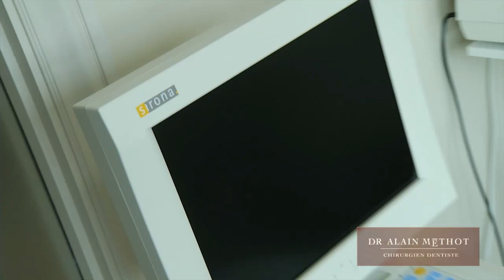Clinique Dentaire De L'Avenir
À la Clinique Dentaire de l'Avenir, notre philosophie, notre écoute ainsi que notre souci du détail feront de votre visite chez le dentiste une expérience à la hauteur de vos attentes. Toujours dans l'optique de vous offrir des soins de qualité ...